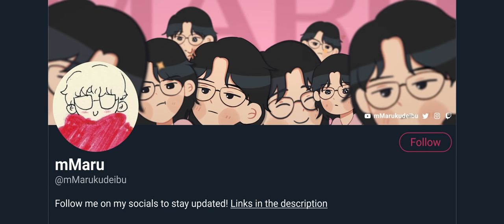my last two brain cells listening to cute japanese songs [pop, kawaii edm/future bass]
brain.exe not working... however here's some cute japanese songs.
▼ Links & Details Below ▼

Tracklist:
00:00 01. Nyarons - HARUKAKANATA
04:29 02. Nyarons - Chocoholic
07:45 03. Ibuki Takai - きりん座
11:58 04. Sayonara Ponytail - HOKAGO TELEPORT
16:05 05. 藤咲彩音 - 群青エキスパンダ
20:05 06. Yunomi - ジェリーフィッシュ (feat. ローラーガール)
24:00 07. Shiggy Jr. - シャンパンになりきれない私を
28:13 08. Wataru Sena, Sana - Solo Trip
33:05 09. picco, 中村さんそ - Tokyo Future Girl
36:19 10. AIKA, TOFIE - Space Girl
39:57 11. Aiobahn, Rionos, Stephen Walking - ここにいる (Stephen Walking Remix)
43:47 12. Antenna Girl - LEMONADE
47:05 13. PLEEG, RANASOL - Join Us
50:28 14. Tomggg, Kuishinbo Akachan, Yoshino Yoshikawa - Puka Puka Wonderland
52:42 15. Happy Kuru Kuru - Green Green
57:08 16. Dialock, Nyarons - ドライブ
01:00:08 17. kamome sano, ina - not found